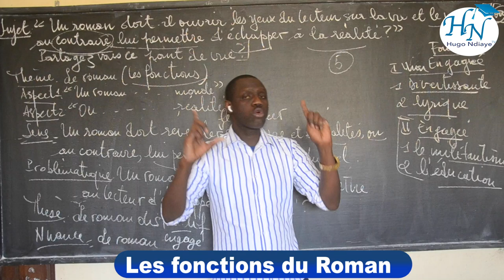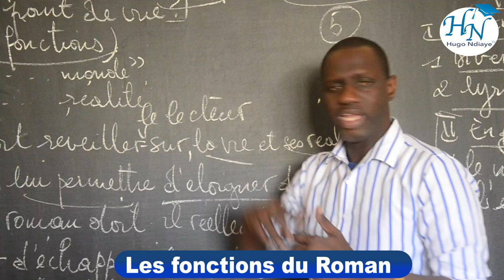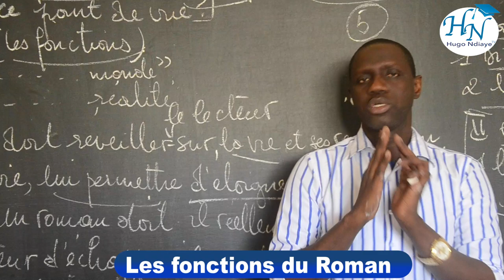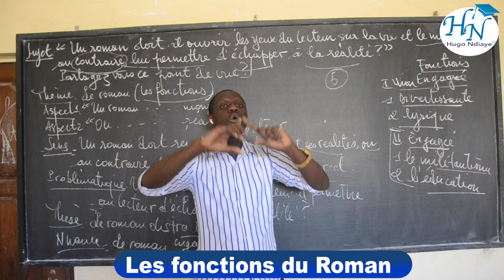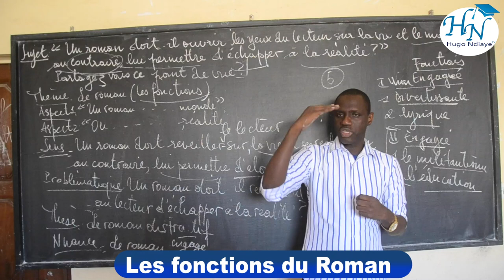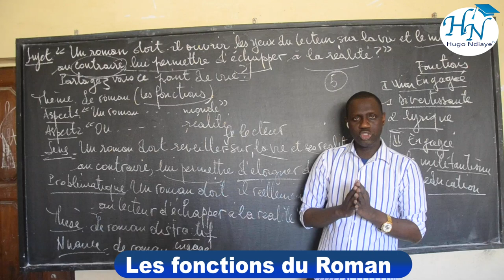Les fonctions du Roman (SUITE)